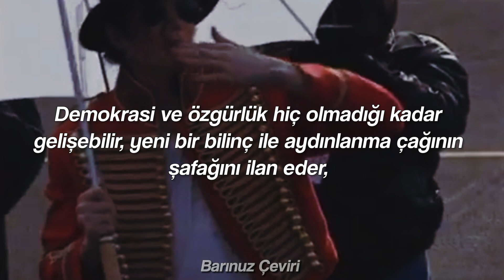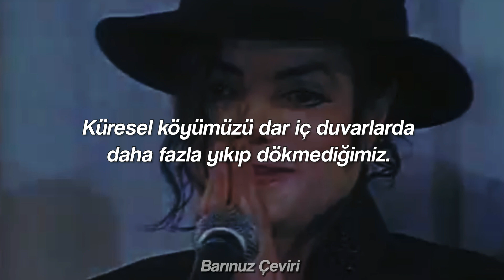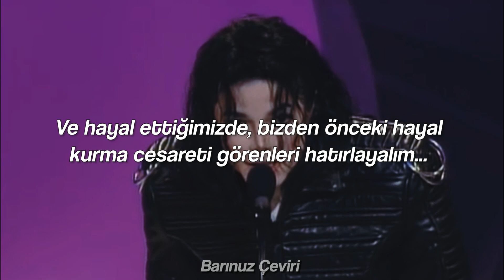Michael Jackson - Faces (Poland Seminar) - Türkçe Çeviri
Michael Jackson'ın şiir gibi söylediği Faces'ın çevirisi.